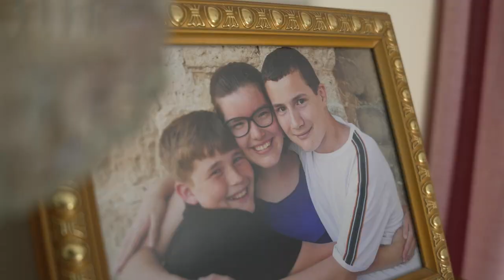Exceptional in the Ordinary - A BFA Impact Story (short)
Earl and Robin Pinkston chose BFA for their three children. As a result, we have been blessed to take part in the Kingdom being built in Malta, and by extension, across the globe. for more stories like this one.